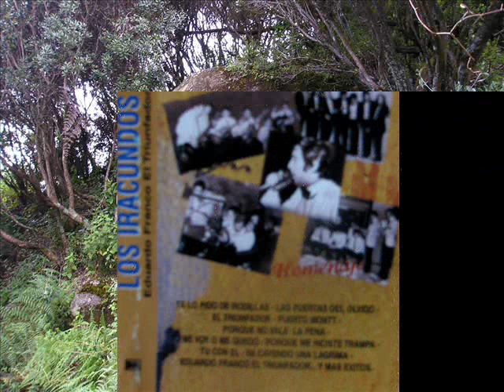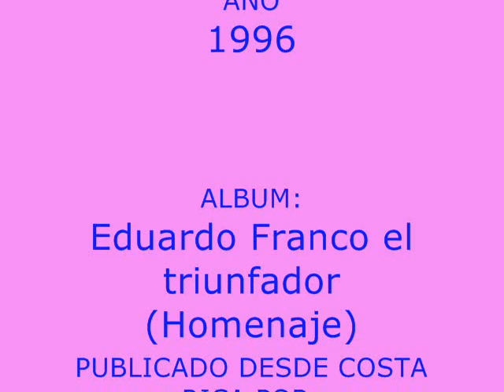LOS IRACUNDOS-CORAZÓN DE ROCA-1996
LOS IRACUNDOS DE FEBRO Y UNA BELLA CANCIÓN RITMICA